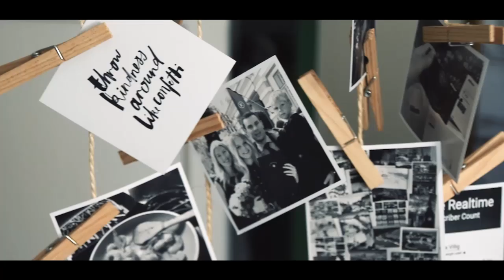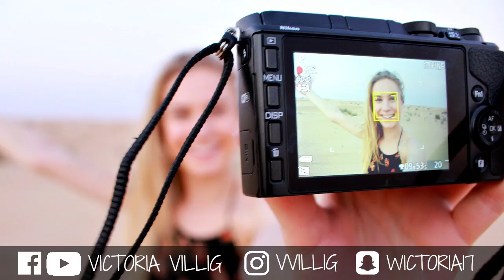LÜHIFILMI seletav video // bloopers // kaadritagused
Heihei! Tänases videos seletan teile lahti oma lühifilmi "Sotsiaalmeedia on nagu kaitseklaas" sõnumi ja räägin, kuidas kogu protsess alguse sai. Samuti jagan teiega oma kogemust, kaadritaguseid ja naljakaid valesti läinud klippe! Chekka video :D

Nr 904
Victoria Villig
Narva mnt 1
Tallinn 12918

TAXIFY PROMOKOOD (kuni 5€ väärtuses ESIMENE sõit tasuta) : VICTORIA

Kindlasti visake LIKE kui ootate juba uusi vloge ning SUBSCRIBEGE, et te ei jääks neist ilma! ;)

-MIS KAAMERAT MA KASUTAN?
Nikon 1 V3

Tulnukas Vicky